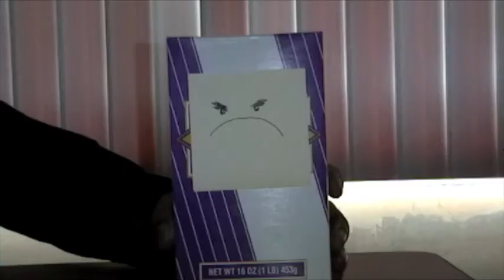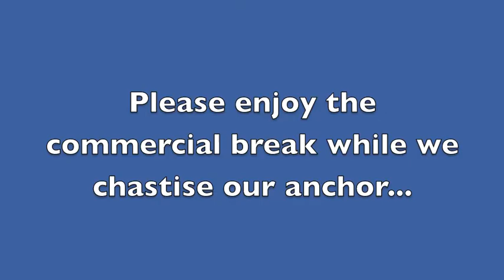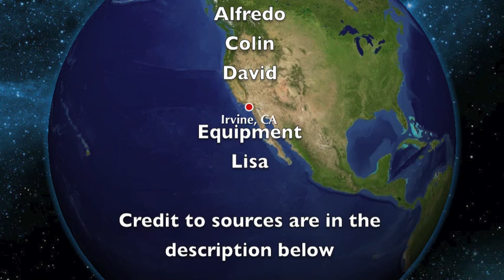NBT Newscast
Video #3

HFCS:
In the video, it mentions that HFCS is linked to obesity; however, let it be known that all types of sugars in excess (described in last portion) will increase chance of obesity and chronic illness. However, the large amounts of processing to create HFCS are detrimental to our environment. Furthermore, our bodies metabolize fructose in a manner different to glucose. Table sugar is equal parts fructose to glucose while HFCS may contain larger quantities of fructose, thus it may be detrimental to one's health. So, why take the chance?

Bocarsly, M.E et al. (2010). Corrigendum to "High-fructose corn syrup causes characteristics of obesity in rats: Increased body weight, body fat and triglyceride levels." Pharmacology, Biochemistry and Behavior, 97, 101-106.
Bray, G. A., Nielsen, S.J., & Popkin, B.M. (2004). Consumption of high-fructose corn syrup in beverages may play a role in the epidemic of obesity. American Journal of Clinical Nutrition, 79, 537-543.
Jahren A. H. et al. 2006.  An isotopic method for quantifying sweeteners derived from corn and sugar cane. The American Journal of Clinical Nutrition, 84 (6),       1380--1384.
Aspartame:
Brandyopadhyay, A et al. (2008). Genotoxicity testing of low-calorie sweeteners: Aspartame, acesulfame-K, and saccharin. Drug and Chemical Toxicology, 31, 447-457.
de la Hunty, A et al. (2010).  A review of the effectiveness of aspartame in helping with weight control. Nutrition Bulletin, 31, 115-128.
Humphries, P., Pretorius, E., & Naude, H. (2008). D.irect and indirect cellular effects of aspartame on the brain. European Journal of Clinical Nutrition, 62, 451-462.
Ismael-Martins, MR & Azoubel, R. (2008). Effects of Aspartame on fetal kidney: A  morphometric and stereological study. International Journal of Morphology, 25 (4),  689-694.
Magnuson, B.A., et al. (2007). Aspartame: A safety evaluation based on current use levels, regulations, and toxicological and epidemiological studies. Critical Reviews in Toxicology, 37, 629-727.
Puica, C., et al. (2007). Ultrastructural aspects concerning the hypothalamus-pituitary complex reactivity following chronic administration of aspartame in juvenile rats. Studia Universitatis, 19, 19-24.
Sugar and Disease
Lusting, RH. Sugar: The Bitter Truth. University of California, San Francisco Department of Endocrinology.
Mercola, J. "This Addictive, Commonly Used Food Feeds... Premature Aging." 20 Apr 2010.
Johnson RJ and Gower T. (2009). The Sugar Fix: The High-Fructose Fallout That is Making You Sick and Fat, Pocket, 416 pp